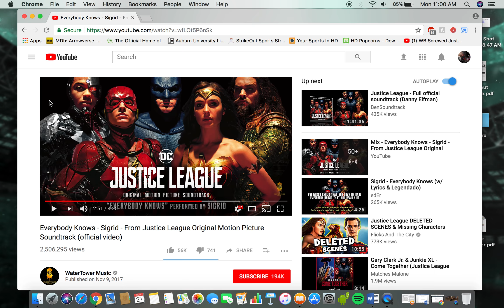Terrible Song to Start the Justice League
The Justice League started off with this song. The song was terrible and didn't fit the movie at all.